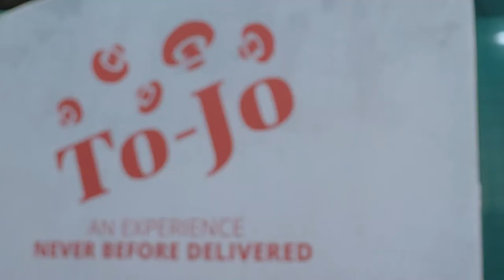SEPC Southern Exposure Spectacular: To-Jo Mushrooms Shows SEPC Isn't About Geography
Almost all the mushrooms in America come from Pennsylvania. And while there are a lot of things that great state has in common with the Southeast -- like a love of football and good food -- the Keystone State is most definitely not in the Southeast.

So why would a company like To-Jo Mushrooms of Avondale, PA be such long-time, surefire supporters of the Southeast Produce Council and Southern Exposure? We asked Tony D'Amico, the To- in To-Jo.

Because it works. We found out more about how partnerships outside the region make SEPC even stronger in this report for our broadcast partner the RFD-TV Network